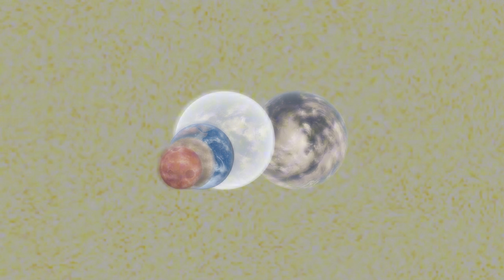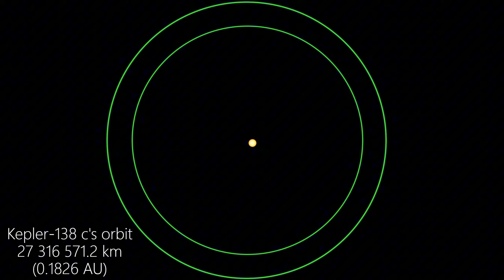『☀️Kepler-138 system🔴🟤⚪⚫』Size Comparison (2025)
1 star
4 planet (1 unconfirmed)